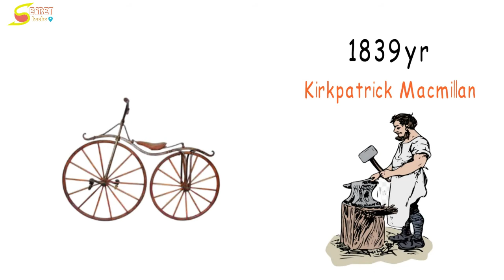History of cycle| origin of cycle| who invent cycle?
Welcome Friends,
The first “bicycle” was invented in 1817 by German, Baron Karl von Drais. Technically it was a velocipede (a 2 wheeled human-powered vehicle)
Its a very cheapest vehicle and also having very low maintenance cost.
Hope we all continue the use of cycle in our life and protect our environment as well.